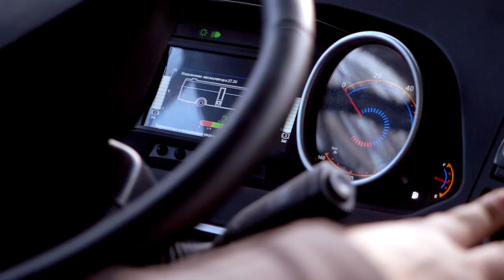Новый автобус Академии «Факел» имени В.Г. Проскурина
С помощью нашего партнёра по развитию детско-юношеского футбола мы пополнили свой автопарк новым автобусом. Теперь собственным транспортом обеспечена вся структура клуба.